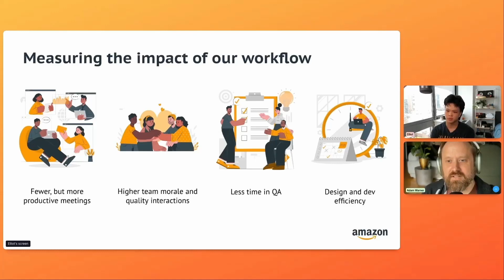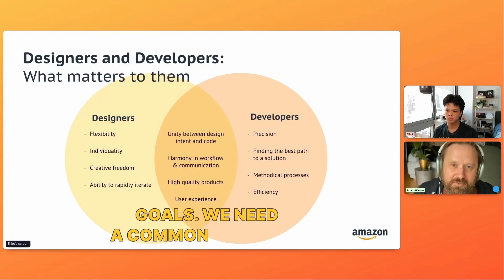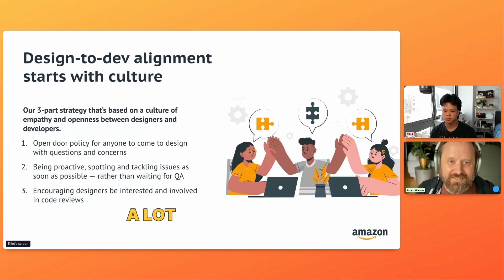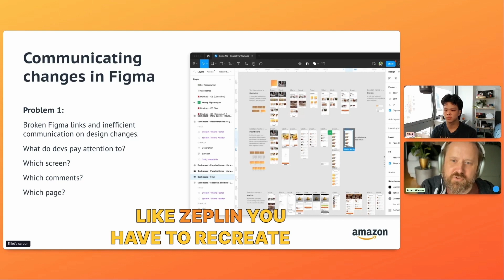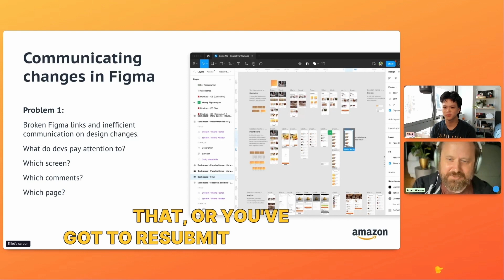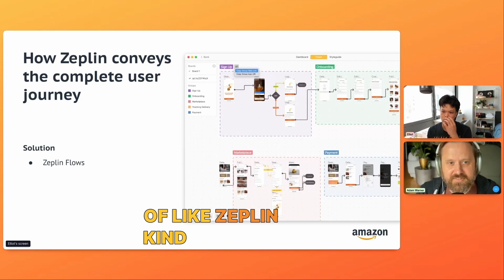Amazon’s Recipe for Design-to-Dev Harmony at Scale — 5-Minute Teaser 🎥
Amazon is known for its documentation-heavy work culture, but that doesn’t always translate to their design-to-dev workflows. Adam Warner, Principal UX Designer at Amazon, navigates the complexities of large-scale design-to-dev collaboration with his team daily — and in this webinar he’ll share why and how they use Zeplin as a key ingredient for clarity and alignment from design to dev to final product.

This is just a sneak peek at the full session. Catch the full webinar via our events

Tune in to learn:

- The main source of designer-developer friction, and how to use their shared goals to unite them
- Why he believes product team alignment starts with the design team culture
- The invisible workflow inefficiencies that directly impact product quality and delivery
- How Zeplin is made to cut through these challenges — thanks to locked screens, better version control, and stronger documentation capabilities for detailed flows and annotations

0:00 Intro
0:22 Intro Slide
0:26 Designer to Developer Friction & How to Solve
1:32 You're Building the Plane While Flying it
1:56 Design-to-Dev Alignment Starts with Culture
2:16 PMs to UX then UX to Engineering Needs Transparency
3:36 Without Zeplin, You Have to Recreate It Inside the Design Tool
4:45 How Zeplin Conveys the Complete User Journey
5:11 Outro Slide

 Between Design and Dev – there’s Zeplin

Document designs. Manage workflows. Build products faster. The trusted platform for accelerating product delivery at scale.

Go beyond Figma's Dev Mode with Zeplin

We're more than just a "mode." Zeplin provides unique capabilities
to increase production speed and accuracy.

Communicate intent: Document what to build and how designs should behave in a central, searchable, collaborative place for the entire product team.

Separate ready-to-build designs: Publish completed designs to Zeplin's platform while you iterate on designs in your design tool.

Manage changes: Track changes for each screen automatically – like Git for designs.

Organize in a standard way: Make designs easy to find and understand for your entire product development team.

Record in context: Display product requirements, user flows, and design behaviors on each screen.

Collaborate asynchronously: Unite workflows across functions, lifecycles, and geographies – in a way your design tool can not.

Assign: Tag specific team members to communicate the next steps and track the status of your designs.

Review: Capture feedback in a central, shared space where everyone can contribute from anywhere, anytime.

Approve: Get the green light from stakeholders and move projects forward on time.

Build efficiently: Accurately translate design to code — the first time.

Connect to design systems: Surface design system information on every screen. Match design components with their codebase counterparts.

Integrate with developer-first workflow tools: Speed up dev cycles by syncing with tools you already use, like Slack, Teams, Jira, ADO, Storybook, and VS Code.

Provide best-in-class development resources: Centralize designs and documentation. Automate manual front-end tasks and QA. Build excellent products at scale.

Ready to build? Publish your designs now for free